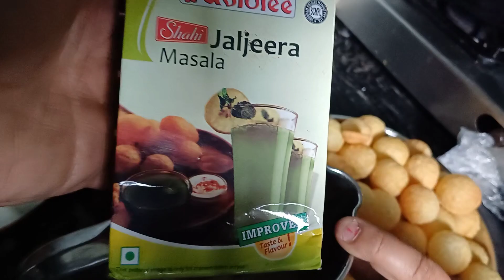🇮🇳 कुछ इस तरह से मनाया घर मै गणतंत्र दिवस 🇮🇳 Abhi Priyanka vlogs. vedio # Daily vlogs #